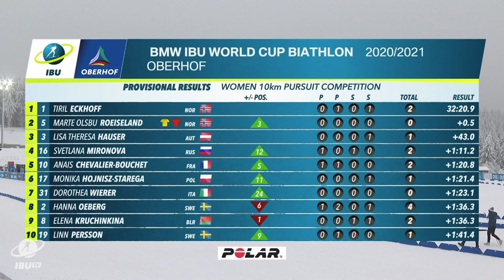Oberhof World Cup 5 Women Pursuit Highlights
Only a final sprint decided the victory in the BMW IBU World Cup women pursuit: Tiril Eckhoff edged past Marte Olsbu Roeiseland for the win, while Lisa Theresa Hauser was third.